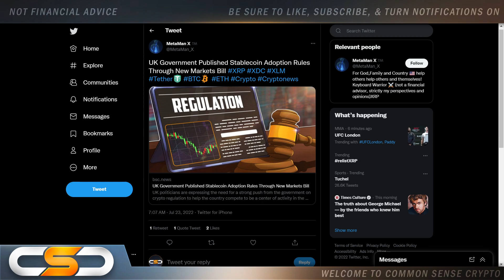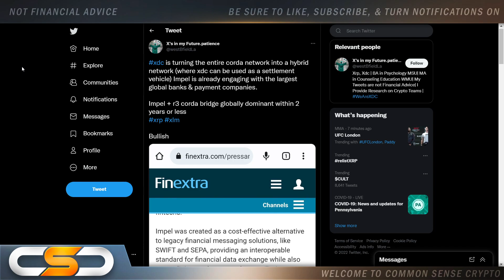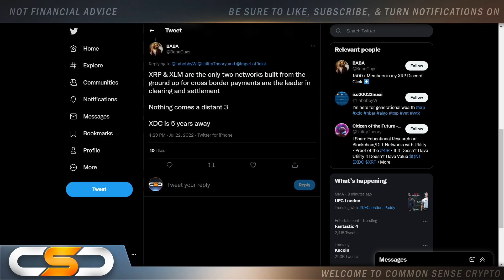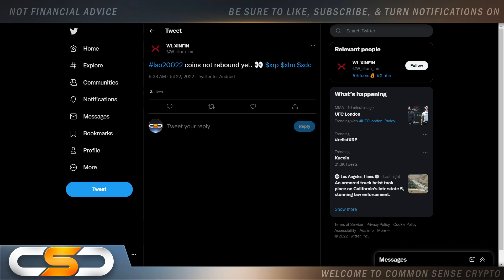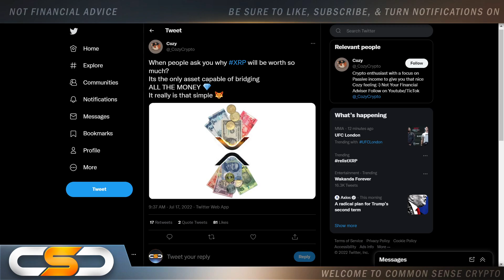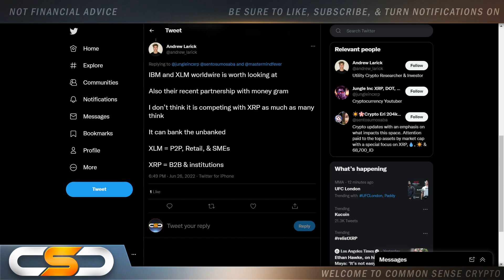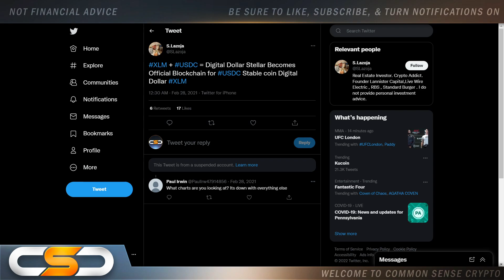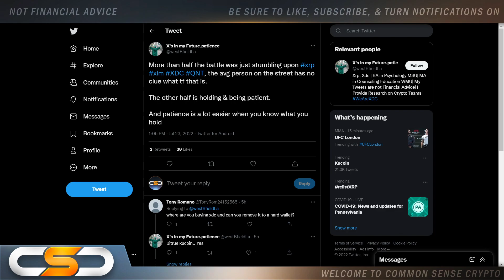🚨RIPPLE XRP, XINFIN NETWORK XDC, STELLAR LUMENS XLM🚨WHICH ONE IS THE BEST!?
This video is about XLM, XDC, XRP. This video is about Stellar Lumens, XinFin Network, Ripple and XRP. Huge XRP update you need to see. XRP Update, Ripple Update, Ripple XRP News Latest News